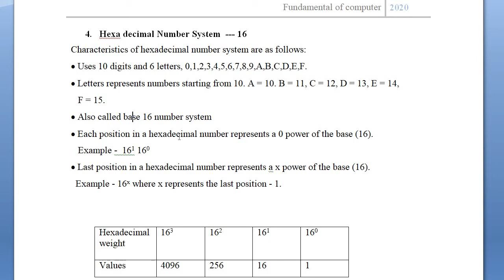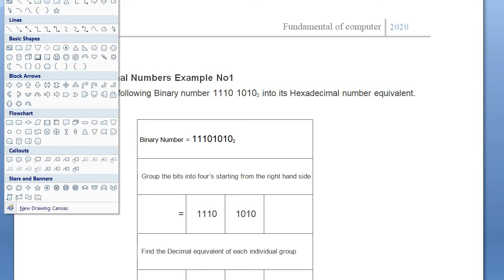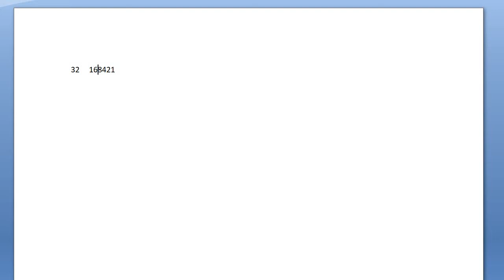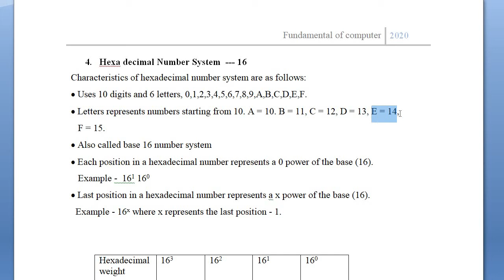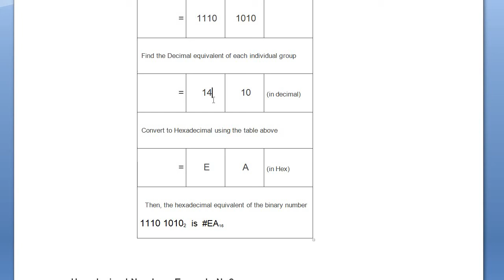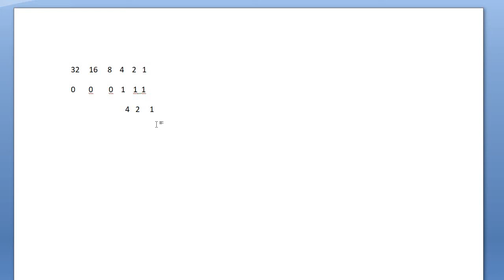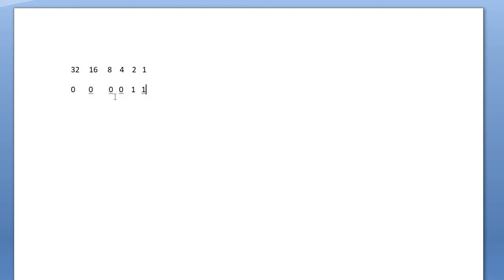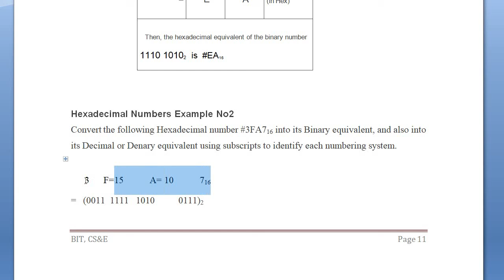Hexadecimal number system | hexadecimal to binary conversion